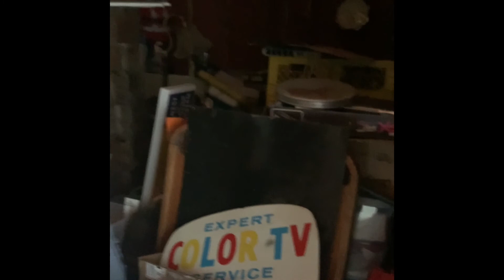Easter Hunt With Kids 2021| Looking Around the Farm With Dogs | Running and Hunting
We celebrating our Easter Sunday in the farm. The kids having fun playing around the yard with the dogs. While enjoying the outside,they had to find the goodies. An Easter hunt.That was fun!